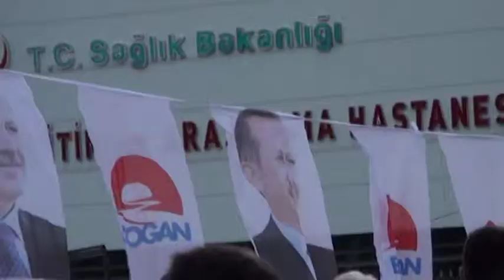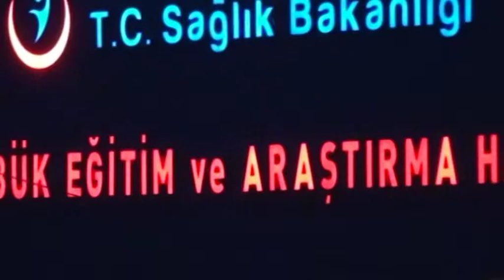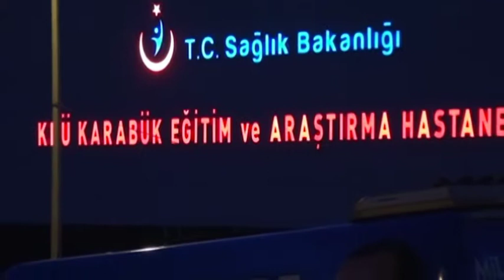AK Parti Karabük Teşkilatı Şirinevler İftar Programı